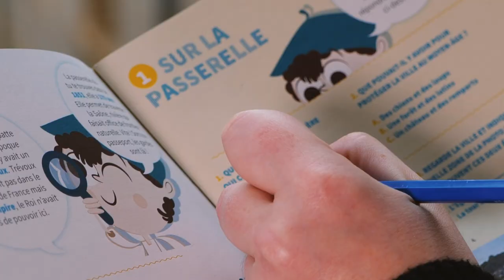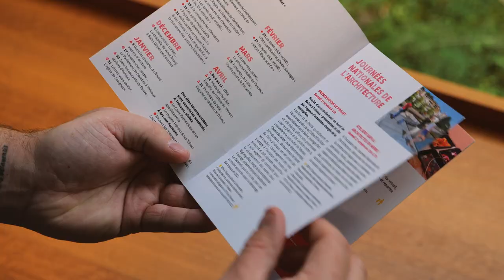Les animations du Pays d'art et d'histoire Trévoux Dombes Saône Vallée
Tout au long de votre été, retrouvez les activités du Pays d’art et d’histoire Trévoux Dombes Saône Vallée à faire en famille.
Des visites insolites, des jeux et enquêtes, des ateliers créatifs… petits et grands peuvent redécouvrir le patrimoine en s’amusant !
A Ars-sur-Formans, Massieux, Parcieux, Misérieux, Ambérieux-en-Dombes ou Trévoux, il y en a pour tous les goûts.